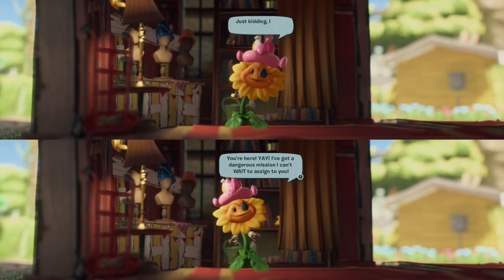master sensai+ army of clones vs. me and the wife